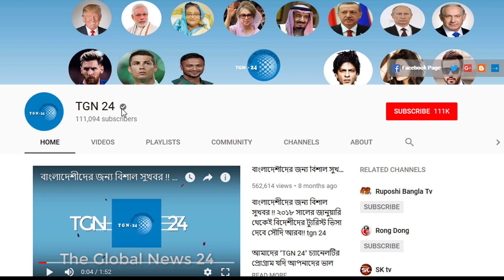সৌদি প্রবাসীরা দেখুন - সৌদির আজকের ২ টি আলোচিত খবর | Today's date: 08/6/2021 | সৌদি আরবের খবর